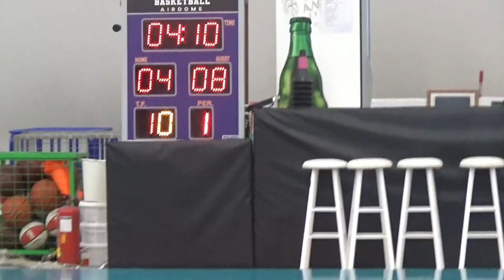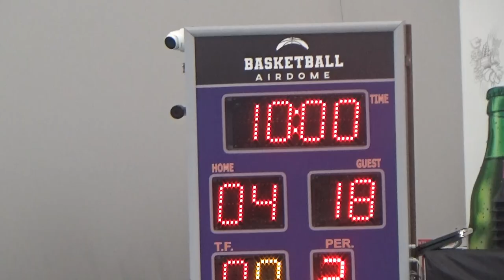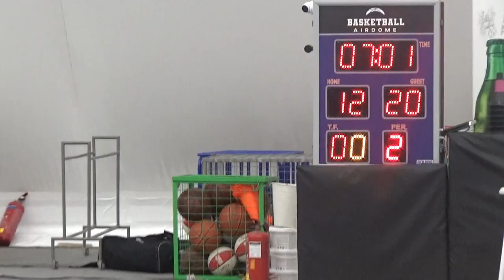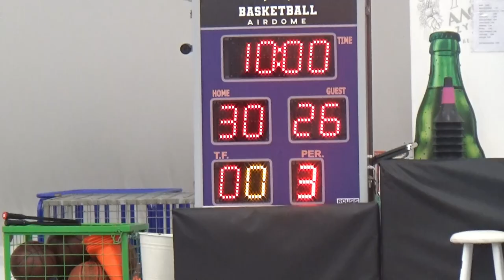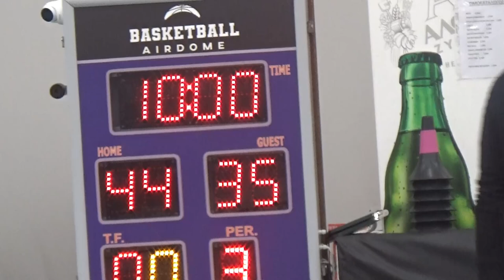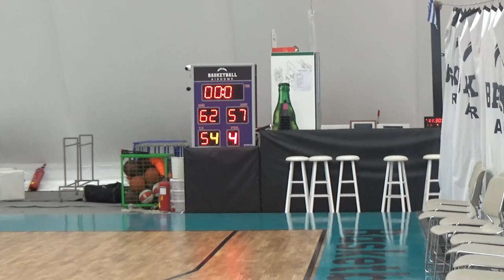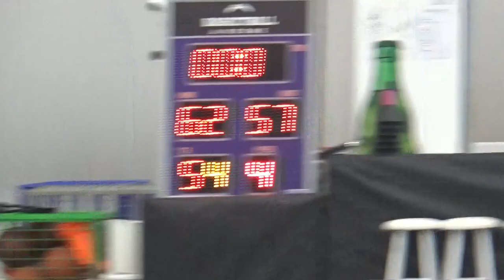Basketaki Salonica Cup - Brokers Vs Sugardaddys ( 11/11/2024 )